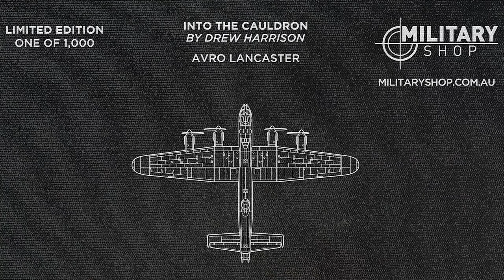Lancaster Bomber: Into the Cauldron Drink Cooler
Bring artwork to every day with this limited-edition drink cooler featuring Drew Harrison’s Into the Cauldron. Limited to only 1000 worldwide, get yours and upgrade your barbeque set up before it’s too late. This stunning and vibrant drink cooler designed to fit most standard cans and bottles is a beautiful way to own a limited-edition piece commemorating the service of the Lancaster Bomber with the RAAF. Featuring the fantastic artwork from leading Australian military aviation artist Drew Harrison and a schematic of the Lancaster Bomber on the inside, this eye-catching cooler is perfect for keeping your drinks cold anywhere. This sensational cooler is also available in the complete Iconic Aviation Drink Cooler Set. Receive all six of the limited-edition drink coolers commemorating some of the Air Forces most iconic aircraft in one amazing set.